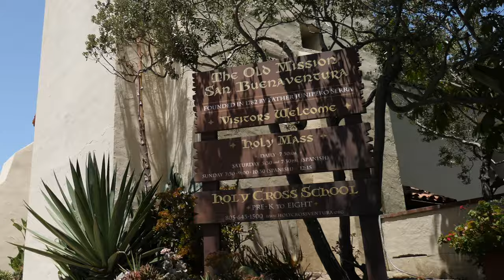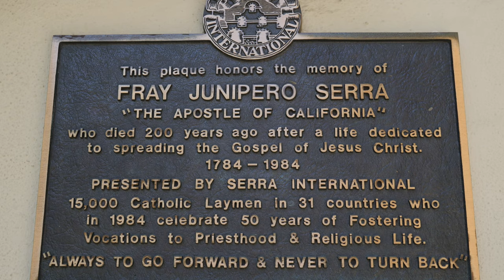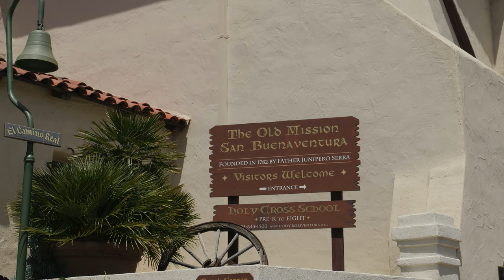San Buenaventura Mission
The old San Buenaventura Mission is ninth Spanish Mission established in California. The mission was founded in 1782 by Junipero Serra and named after Saint Bonaventure, a 13th century Franciscan saint. The mission is located in Ventura, California along the Pacific Ocean.